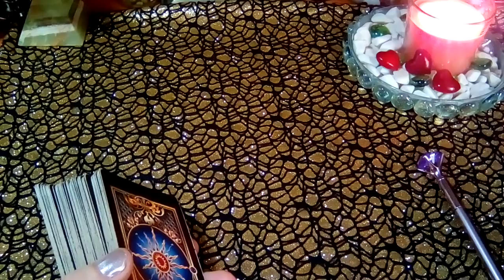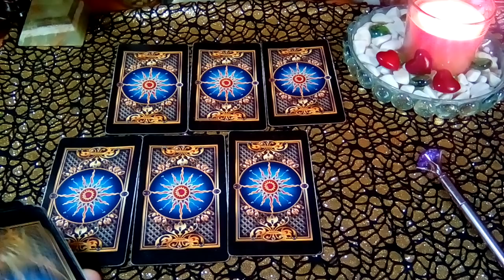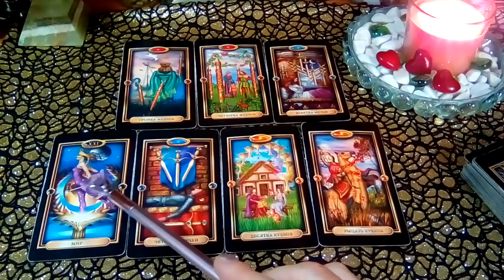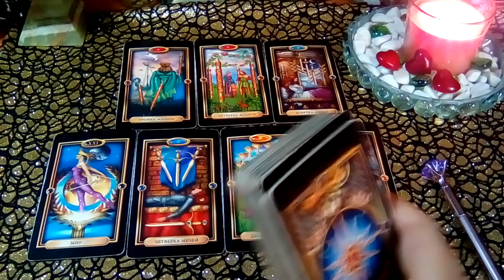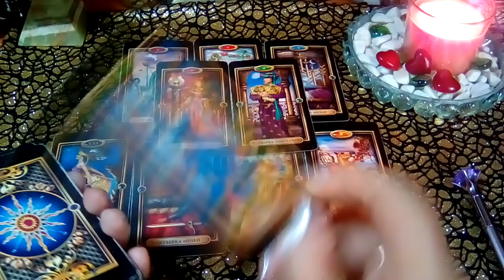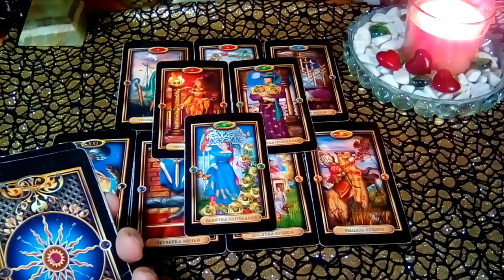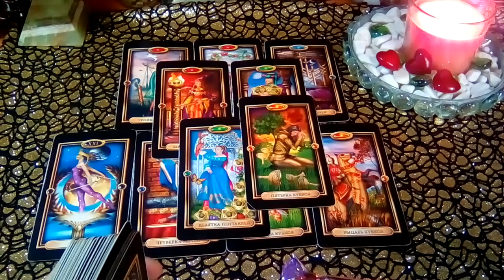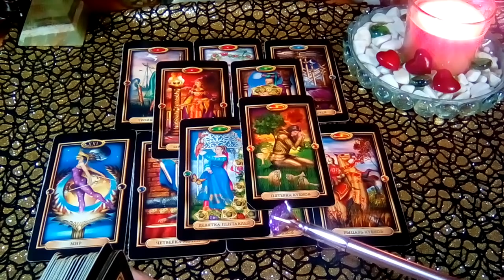ЖЕНА И ЛЮБОВНИЦА ЛЮБОВНЫЙ ТРЕУГОЛЬНИК.|ГАДАНИЕ ОНЛАЙН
🙏 💞 ⚜ Многолетний опыт и знания, и моя помощь незаменима когда жизнь или отношения заходят в 🚫 тупик и кажется, что нет никаких перспектив будущего. Делаю информац. срез 📈судьбы с помощью карт Таро
📌 Расклады на моем канале имеют общий смысл и могут не резонировать с вашей ситуацией! А возможно и  могут быть знаковыми!
📌 📌 📌Форматы личных консультаций:
✔ Экспресс - расклад 500 р (видео ролик) в день обращения.
✔ Ауди \развернутый расклад \голосовой формат + фото расклада
✔ Прямой чат - 1 час .❗📵С камерой или без по желанию!(неограниченное кол-во вопросов + расклады + советы - рекомендации)
⬇ Это можно сделать по номеру карты ⬇
💙 Мир Газпромбанк 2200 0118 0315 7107